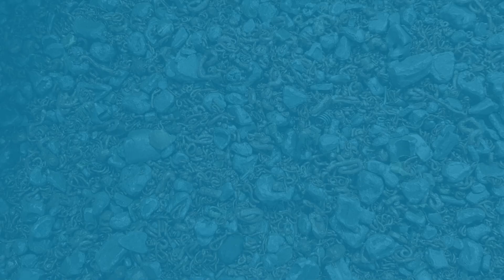Multitable F 15 SHORT few seconds of a 100% perfect copper-aluminum separation result.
up to 4 grain sizes separated simultaneously with a purity result superior to any other system
the Guidetti F 15 multitables are a step forward and guarantee total performance.